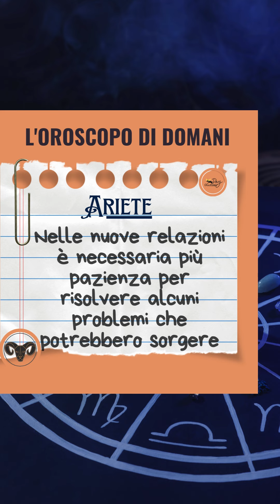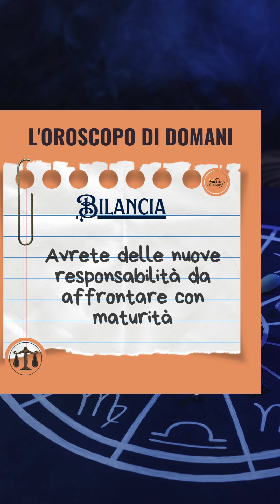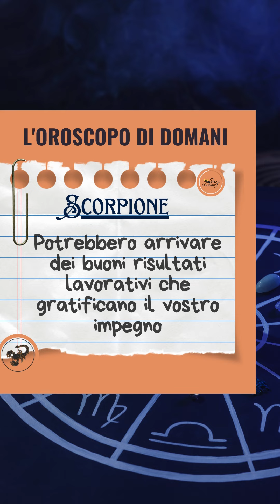L'oroscopo di domani 28marzo 2024